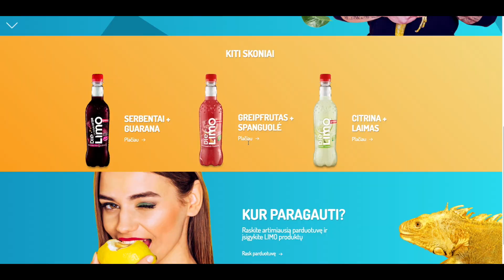The making of Limo Granini website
Photography: Algis Kriščiūnas